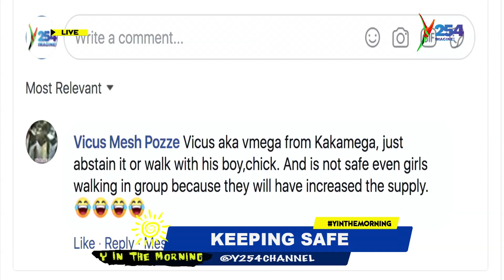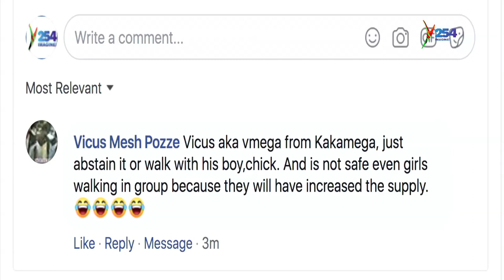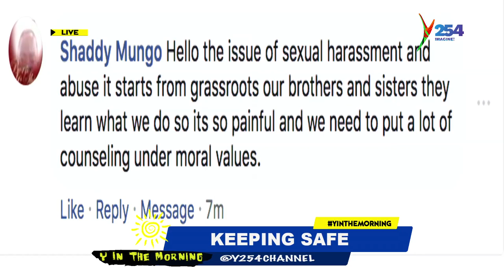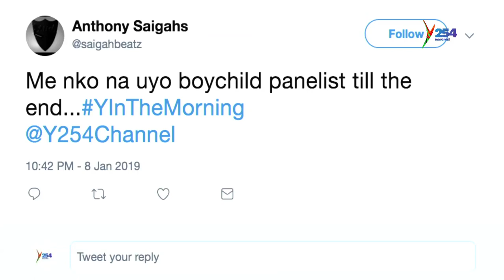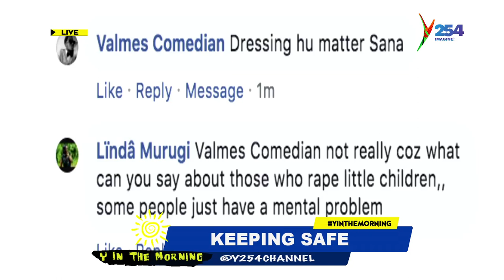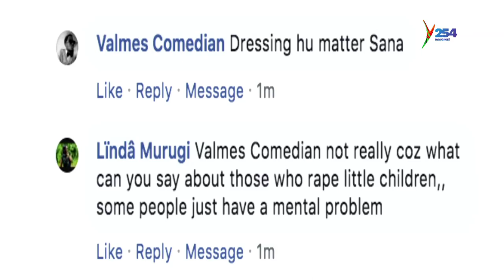Girls talk: Keeping Safe While Partying- part 2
How do you keep safe while partying; and especially if you are a lady?? Meet the panel as they shed light on rules of safety while partying